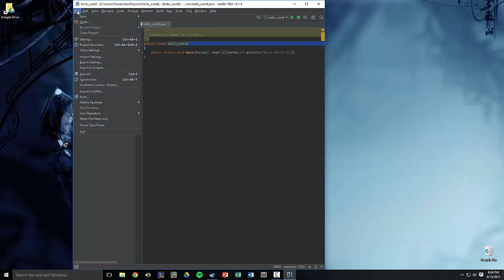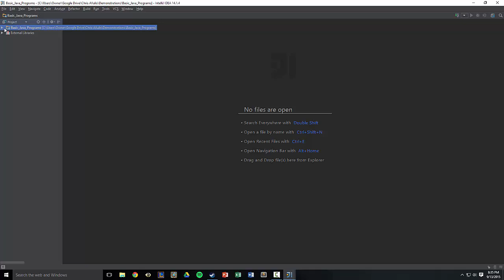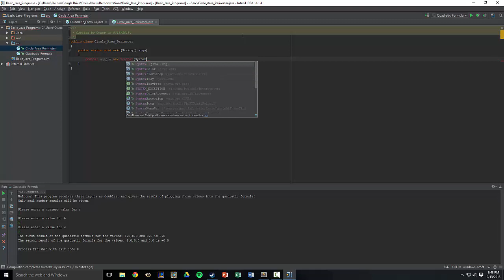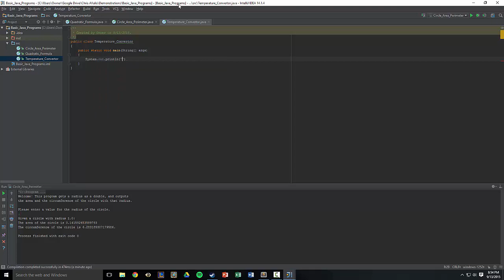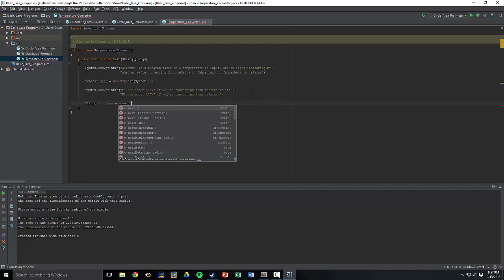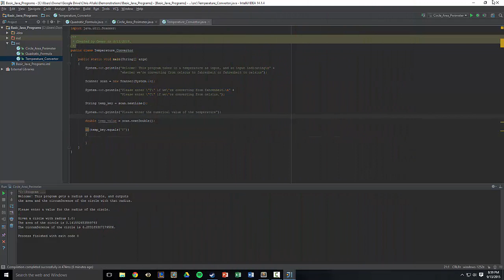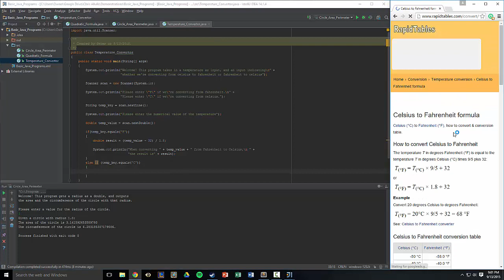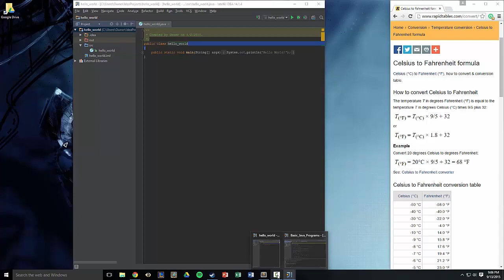Building a Java project in IntelliJ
Some simple programs written in Java using the IntelliJ development environment.